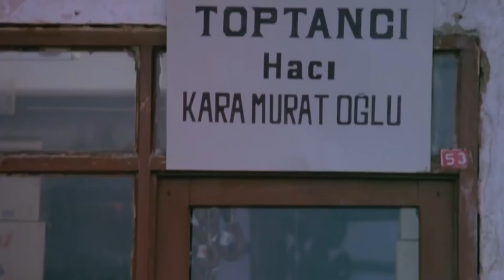Deli Deli Küpeli 🤪​​ | FULL İZLE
Filmde, akıl hastanesinden kaçan iki delinin geldikleri kasabada kaymakam ve hakim sanılmaları üzerine gelişen olaylar anlatılır. Kasabaya yağan karın yolları kapaması, fırsatçıların halkı sömürmesine olanak sağlar. Karaborsacılık ve tefecilik kasabada halkı perişan eder. Buna itiraz edenleri ise eşkıya şiddetle bastırır. Deli kaymakam ve arkadaşı deli hâkim fırsatçılara göz açtırmaz. Yapılan haksızlıklarla karşı mücadele ederler. Rahatı bozulan çıkar sahipleri, kaymakamı ortadan kaldırmak için planlar kurar. Ancak Deli Çavuş ile Hatice buna engel olmaya çalışır.

Oyuncular : Kemal Sunal ,  İhsan Yüce ,  Reha Yurdakul ,  Renan Fosforoğlu ,  Hakkı Kıvanç
Seslendirenler : Erdal Özyağcılar ,  Dinçer Çekmez ,  Toron Karacaoğlu ,  Zafer Önen
Senaryo : Kartal Tibet ,  Osman F. Seden